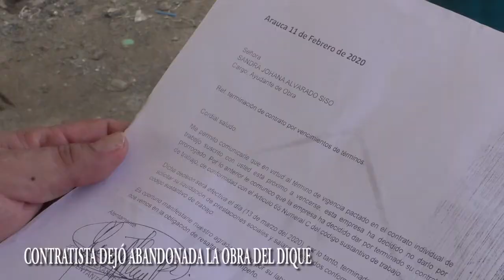LÍDER COMUNAL DENUNCIA EL ABANDONO DE LA OBRA Y LA FALTA DE PAGO DE TRABAJADORES DE LA COMUNIDAD